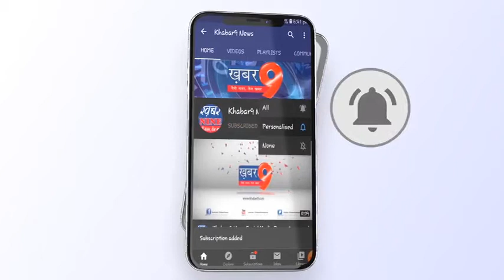जिलाधिकारी एवं सीडीओ ने आजादी के अमृत महोत्सव की साइकिल रैली हुई रवाना